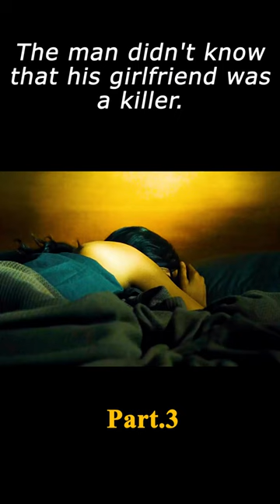The man didn't know that his girlfriend was a killer. Film Movie Action 3/3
The film name---"Colombiana"

Director
Olivier Megaton
Writers
Luc Besson,Robert Mark Kamen
Stars
Zoe Saldana,Michael Vartan,Callum Blue

Storyline
A young woman grows up to be a stone-cold assassin after witnessing her parents' murder as a child in Bogota. She works for her uncle as a hitman by day, but her personal time is spent engaging in vigilante murders that she hopes will lead her to her ultimate target - the mobster responsible for her parents' death.